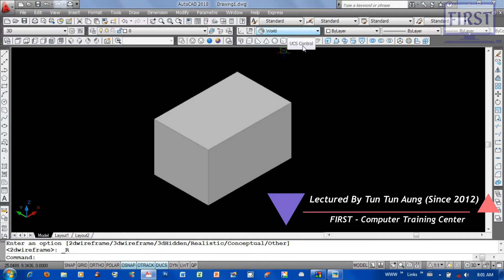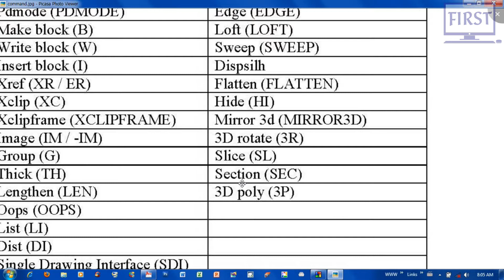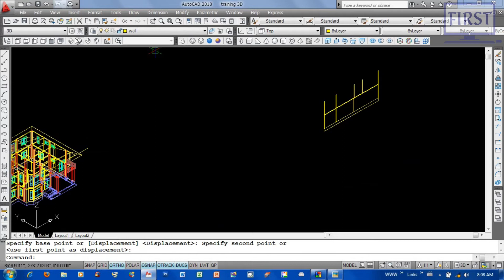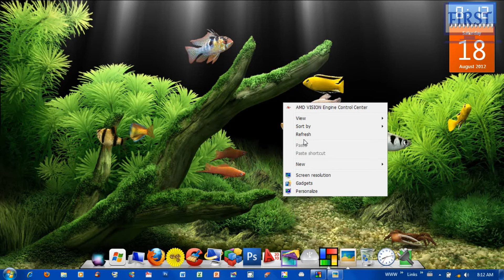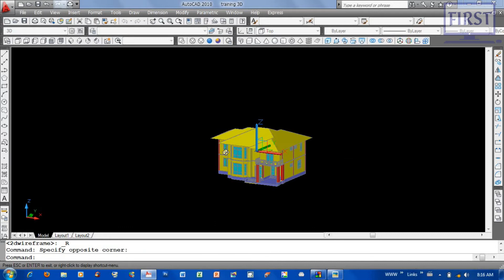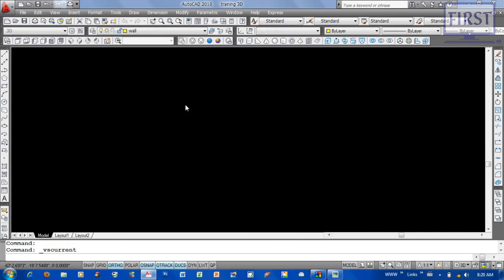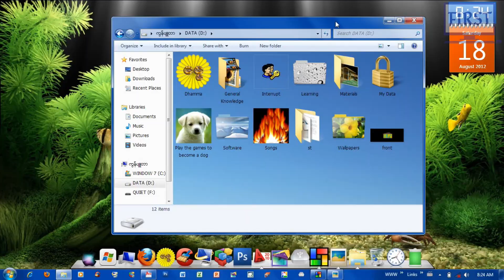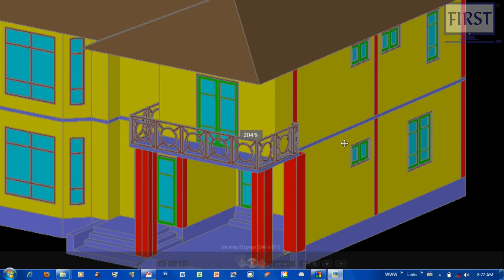42. AutoCAD 2010 သင်ခန်းစာ၊ { 3D Commands }, Lectured By Tun Tun Aung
3D Commands

- Slice (SL)
- Section (SEC)
- SectionPlane (SECTIONPLANE)

ကျွန်တော် 2012/2013 အချိန်တုန်းက AutoCAD 2010 နဲ့ သင်ထားတဲ့ Video Capture လေးတွေဖြစ်ပါတယ်။ AutoCAD ကို အခုမှ စ ပြီး Self-Study လုပ်မယ့်သူများအတွက် အထောက်အကူဖြစ်စေရန် ရည်ရွယ်ပါတယ်ခင်ဗျာ။

🙏 ကျေးဇူးတင်ပါတယ်ခင်ဗျာ။ 🙏

No.205, 1st Floor, 40th Street (Middle), Kyauktada Tsp; Yangon.